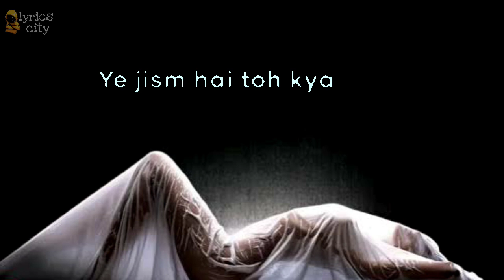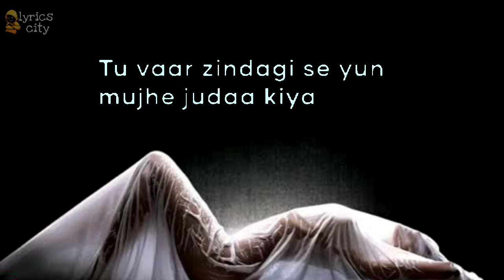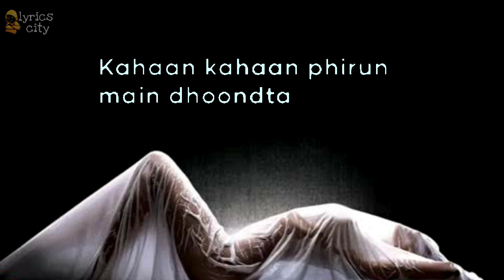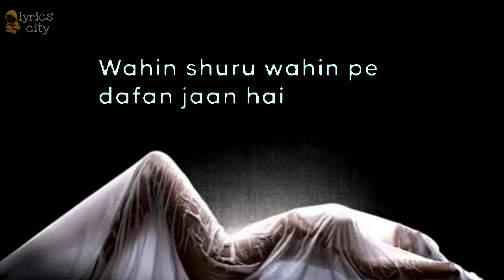Yeh jism song lyrics |Ali Azmat|Arko|Manish Makhija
Yeh Jism Song: Highly talk about film Jism 2’s first music promo is revealed. Jism 2 is Pooja Bhatt’s directorial film. This title song is composed by Dr. Arko Mukherjee. There will be total six songs in Jism 2 music album, which are composed by different musicians Arko Pravo Mukherjee, Mithoon,  Abdul Baasith Saeed and RUShk. Jism 2 title song is sung by Garaj Baras fame singer Ali Azmat and lyrics have been written by Arko Pravo Mukherjee & Munish Makhija.
This Jism 2 video OF theme song features hot Sunny Leone romancing with both Arunoday Singh and Randeep Hooda. The video is very well picturised and have some pretty great shots.

YEH JISM" SONG INFO

Album    Jism 2
Lyricist  Arko, Manish Makhija
Music    Arko
Cast      Sunny Leone, Arrunoday Singh,                Randeep Hooda
Language Hindi

Yeh jism hai toh kya
Ye rooh ka libaas hai
Yeh dard hai toh kya
Ye ishq ki talash hai
Fanaa kiya mujhe
Ye chahne ki aas ne
Taraa taraa shikast hi hua

Raza hai kya teri?
Dil-o-Jahaan tabaah kiya
Sazaa bhi kya teri?
Wafaa ko bewafaa kiya
Wah re zindagi se yun mujhe juda kiya
Kahaan Kahaan phirun main dhoondta? (x2)

Wahaan jahaan tuhi mera libaas hai
Wahaan jahaan teri hi bas talash hai
Wahaan jahaan tujhi pe khatam aas hai
Wahin shuru wahin pe dafan jaan hai (x2)

Fanaa kiya mujhe
Tara tara shikast hi huaa